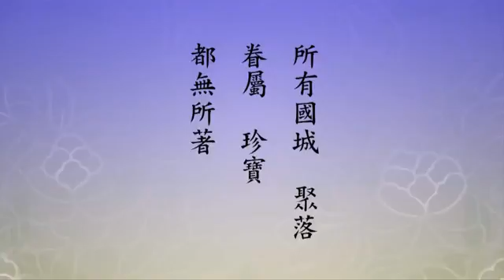淨空老法師:善護三業（第四集） {俱是梵行*無字稿快覩版}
—開示-（節錄自淨土大經科註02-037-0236集）..
~日期：2012/3/9，（共四集）地點講於:香港佛陀教育協會

"善護三業（第四集）"